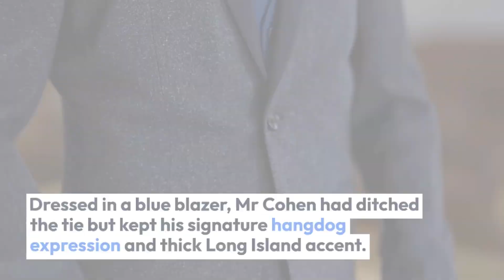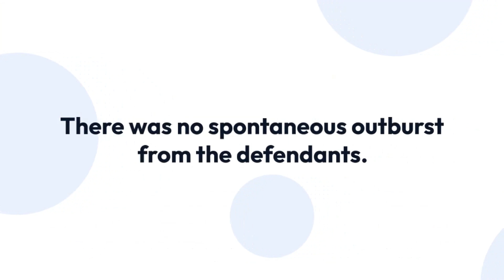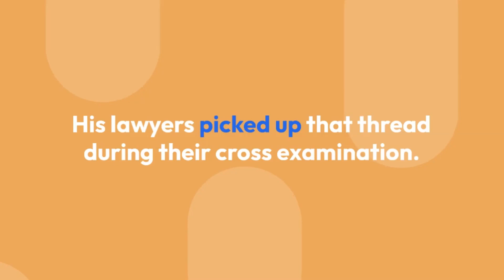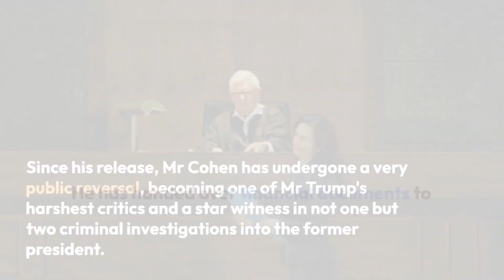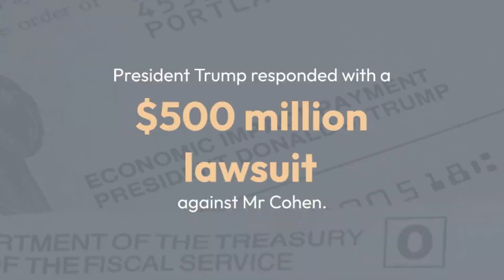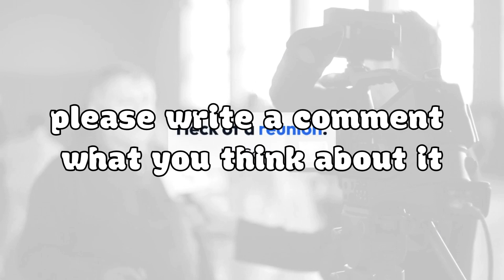'Heck of a reunion' Donald Trump silent as Michael Cohen dishes dirt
described fixer were reunited in court on the most anticipated day yet in Donald Trump's fraud trial.

The New York County Courthouse's Roman façade and frescoed interiors have played backdrop to many iconic movies and television shows - perhaps, most famously, Goodfellas.

The scene inside the building today was very much real life, but the dramatic stakes were something straight out of cinema: the consigliere turning on his boss, the underling exacting revenge on the master.

Michael Cohen, the one-time personal lawyer for Mr Trump, took the stand on Tuesday to testify against his former boss in a high-stakes civil fraud case that could see the former president lose a portion of his famous real estate business.